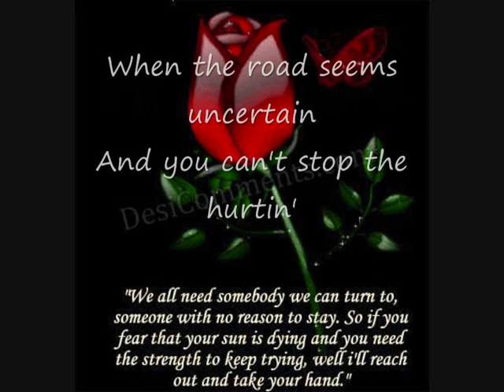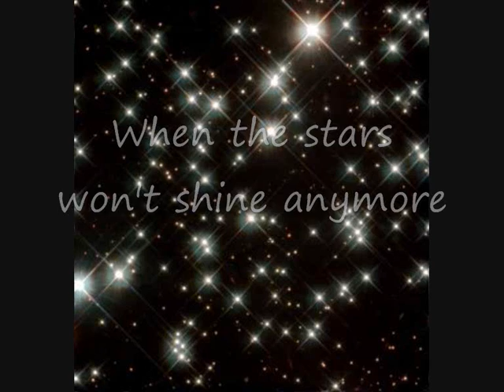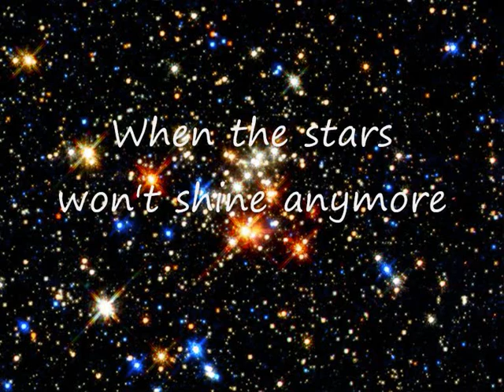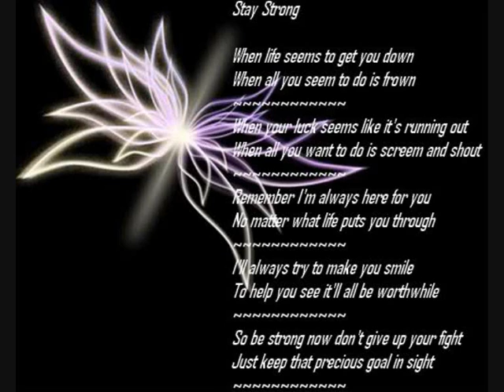I'll Be There For You